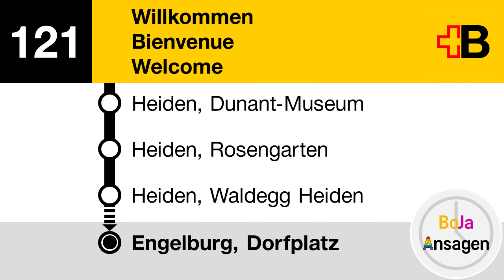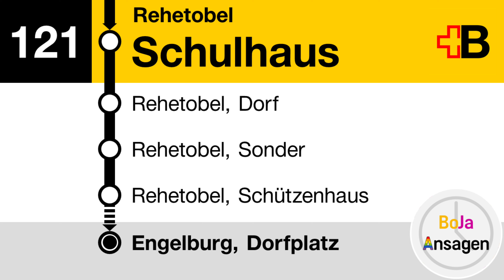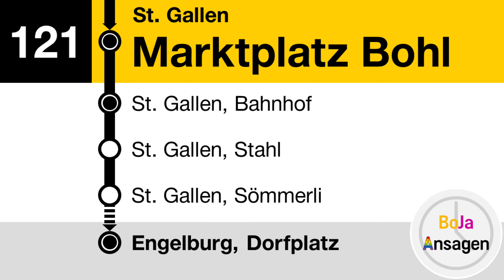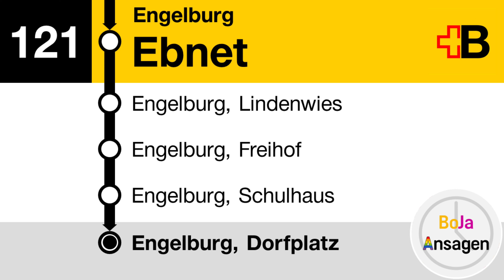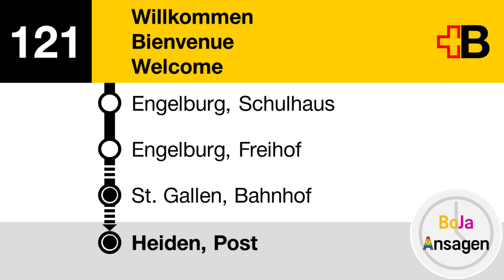Postauto Ansagen | 121 Heiden - Engelburg | BoJa Ansagen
Kurzbeschreibung:
Linie: 121 Heiden - Rehetobel - St. Gallen - Engelburg
Takt: 30'
Fahrzeit: 57 Minuten
Mehr von Bovy
Direkt zu meinem YT Kanal: @spotterbovy
Mehr von Jan
Direkt zu meinem YT Kanal: @seetalspotter4549
Wir nehmen unser Hobby nicht sehr genau, unsere Mission ist es spass daran zu haben. Displays können Fehler enthalten und die Qualität muss nicht die besten sein.
Timestamps:
00:00 Heiden, Post | Begrüssung
00:15 - Dunant-Museum
00:21 - Rosengarten
00:27 - Waldegg Heiden
00:33 - Hirschli
00:39 Unterrechstein, Heilbad
00:46 Rehetobel, Kaien
00:51 - Ausserkaien
00:57 - Säntis
01:04 - Schulhaus
01:10 - Dorf
01:16 - Sonder
01:22 - Schützenhaus
01:29 - Midegg
01:34 - Robach
01:41 - Hörnlirank
01:48 Zweibrücken (Rehetobel)
01:53 Speicherschwendi, Sonne
01:59 - Bären
02:06 St. Gallen, Schaugenhof
02:13 - Achslen
02:19 - Grossacker
02:26 - Kantonsspital
02:33 - Theater
02:39 - Marktplatz Bohl
02:46 - Bahnhof
02:52 St. Gallen, Bahnhof | Begrüssung - Engelburg
03:03 - Stahl
03:10 - Sömmerli
03:17 - Spisegg
03:32 Engelburg, Ebnet
03:29 - Lindenwies
03:36 - Freihof
03:43 - Schulhaus
03:50 - Dorfplatz

03:57 Engelburg, Dorfplatz | Begrüssung

04:12 St. Gallen, Bahnhof | Begrüssung - Heiden

04:25 Heiden, Post

04:31 Abspann